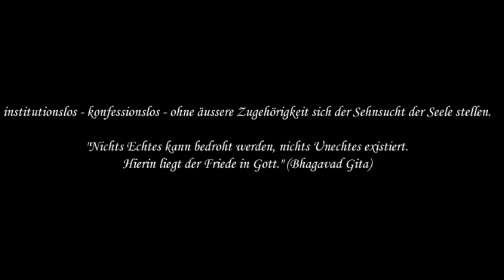R 16 Glaube und Bekenntnis